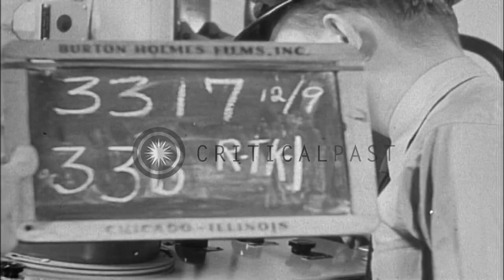Navy men at work on ship. HD Stock Footage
Navy men at work on ship.

Navy men at work on ship. Men working on various equipment and control units. View of radar screen. Location: United States. Date:  1944.

57,000+ broadcast-quality historic clips for immediate download.